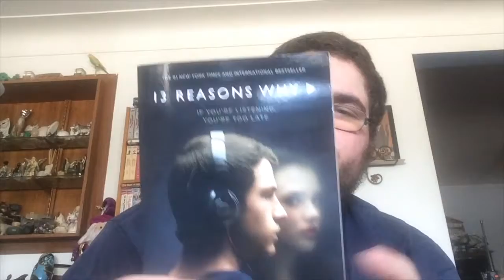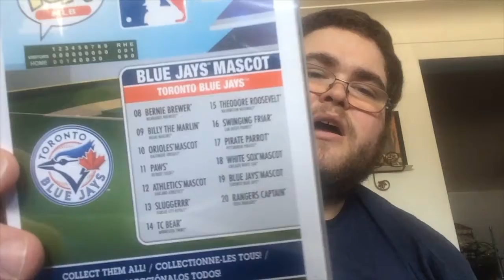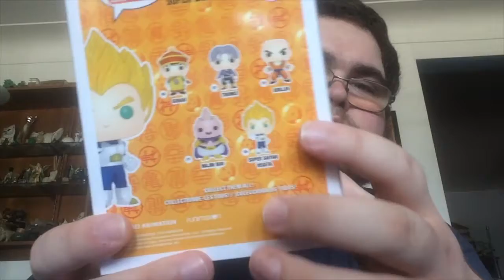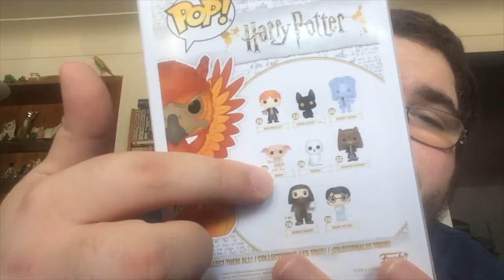Funko Pop! Weekly: SDCC and EB Games Haul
In today's special episode I show off which SDCC Shared Exclusive Funko Pops I got along with a Pop I picked up from EB Games yesterday as well as a book from Coles!

Follow Dylan on Instagram: afunkopopcast

Intro and Outro Song: Bar Down by Revive The Rose

*I HAVE THE PERMISSION TO USE THE SONG*